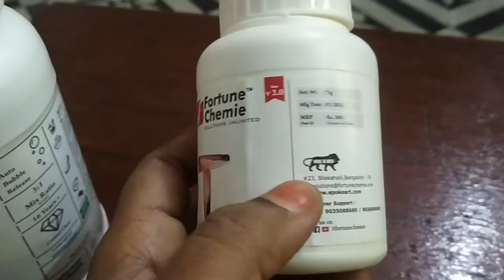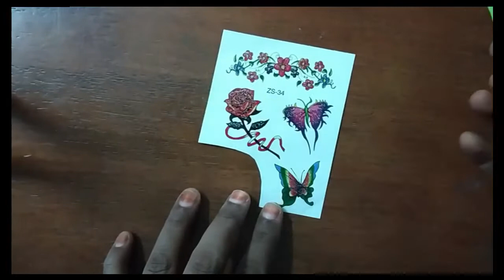Resin Art Fluorescent Pigment 3D Star Making | Resin with Tattoo| Glow in the Dark Homemade Keychain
- Color powder